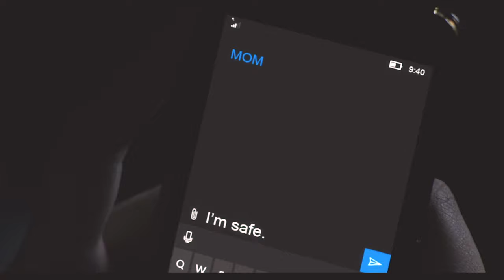The Edge of Seventeen - DEMO.2 Remix (Instrumental)